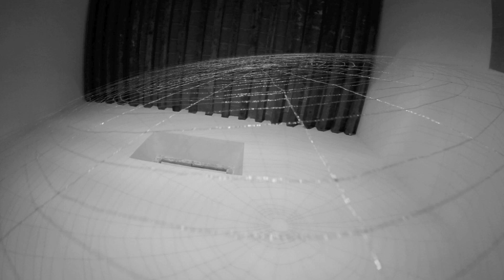Natasha Gray - Spiderwebs (Telarañas)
See more of Natasha's work at natashagray.com

Sound and silence, light and darkness, Orderly repetition of successive elements -- Rhythm; Be it in raindrops, in the change of seasons or in the geometric weaving of a spiderweb, each successive step leads you to the next step on the road. When you lose that rhythm you lose your way.

In 1984 NASA conducted an experiment. Marijuana, Benzedrine, Chloral Hydrate and Caffeine were administered to a group of garden spiders. The results are clear. Inefficient webs, lacking any order.

The disoriented spiders can't defend their survival anymore. The rhythm has been lost, the heartbeat weakens and nature becomes vulnerable.